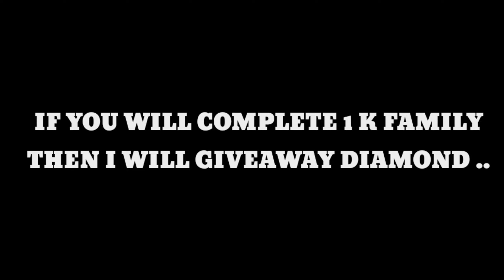Biggest Giveaway for No Top up Players 😍..!Xion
HI ALL ❤️
ITS ME Xion 🤗